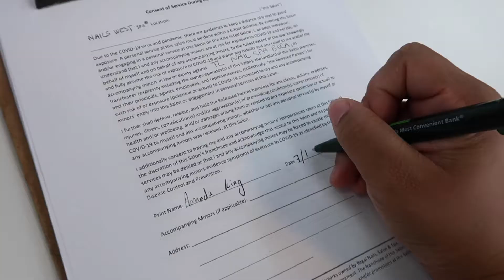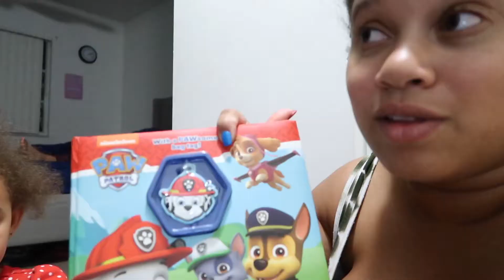Finally getting my nails done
Finally getting my nails done after quarantine

We post daily Family Vlogs, With Amanda and Stephan and our kids Liam and Gabby.

Find us :
Iamandaaa

thismulaa

Stephan: age 26
Amanda age: 24
Liam’s age: 5
Gabriella’s age: 2

Vlogging Camera - Canon SX730 HS Canon Powershot SX730 Silver Point & Shoot Digital Camera Bundle w/Tripod Hand Grip, 64GB SD Memory, Case and More